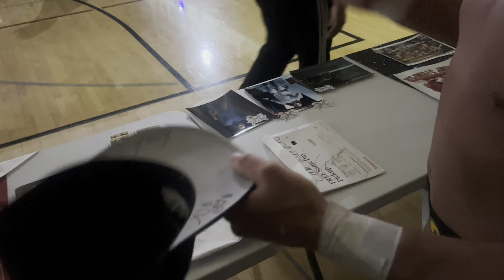The Lemonade Stand Vlog 51.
-traveling to Arizona with my kids of the ASWA-Utah to Apex Wrestling.

-Tire problems in the middle of Arizona.

-Lucha Libre Utah.